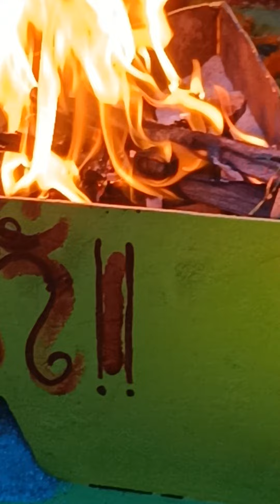Today Morning vishwakarma puja 2023